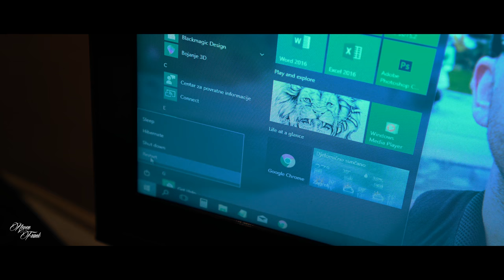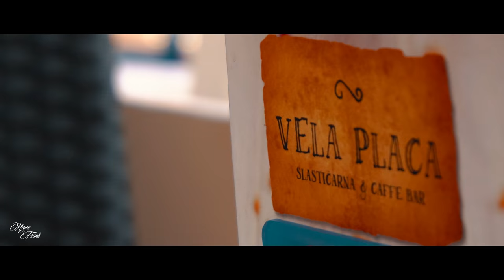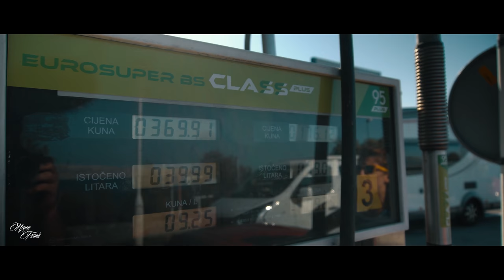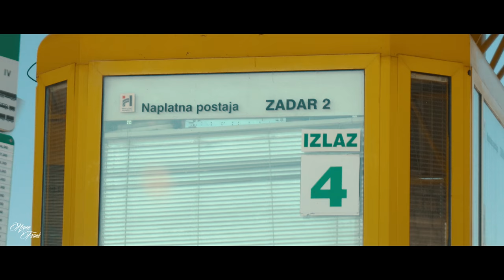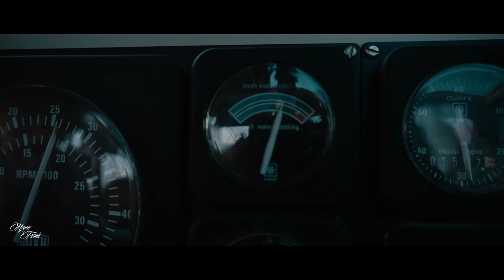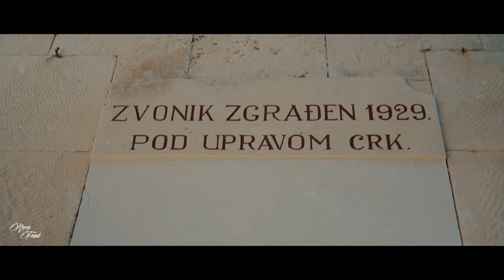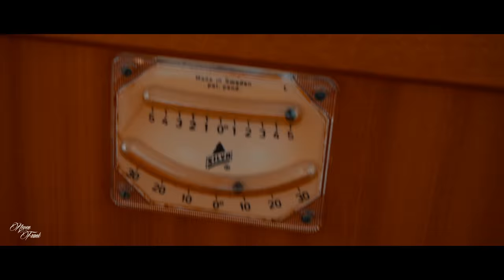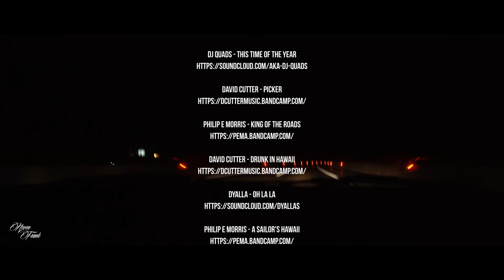Summer Two o Seventeen (2017) | My longest epic video | Super Turbo Mega Vlog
Moj najdulji video do sada! Ljeto 2017. Ljetni odmor na obali Hrvatskog mora. Tri tjedna odmaranja po Hrvatskoj obali i pregršt događaja i evenata. Senjski ljetni karneval, jedrenje... prekrasne scene Kvarnera i Dalmacije. Uzmite kokice, zavalite se i uživajte. Ako Vam je bilo zabavno opalite like button i pretplatite se. Hvala!

My longest epic video by far! Summer 2017. Summer vacation on the coast of the Croatian sea. Three weeks of resting on the Croatian coast and a handful of events. Senj's summer carnival, sailing ... beautiful scenery of Kvarner and Dalmatia. Take popcorn snack and enjoy.

Sony A6300
Sony 16-50mm
Sony 35mm 1.8
Yelangu S60T
San Disk Extreme 64GB
Transcend Premium 64GB Micro

Music in video:
David Cutter - Sand Castle

The Geek x Vrv - Greece Sunrise
Sunce - SoundsOfBalkan (PhiL-T Dubstep Remix)
ΔΣ - Reminisce

The Culprint - Stay
Caleb Etheridge -  Saved
Finn's Fandango - Hawaiian Summer
Collin G. Scudder - Alerting Information
Atlas - Ethernet
Caleb Etheridge -  Timeless
Finn's Fandango - Piece Piano
Ben Jackson - Streetlight Indigo
Luke Moseley - Legacy
Jonny Mendez - Never Safe
Adrian Walther - Mahlia